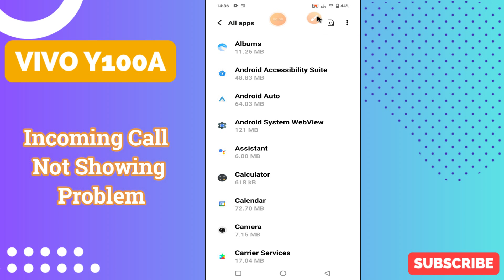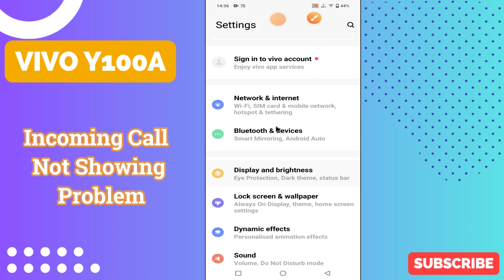Vivo Y100A Incoming Call Not Showing Problem || How to solve incoming call issues